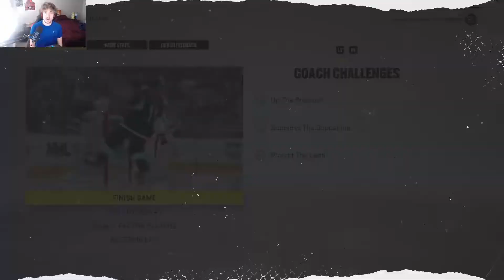NHL 22 BE A PRO ( CENTER ) | EP 19 | 12 POINTS IN THE 1ST GAME OF SEASON!!